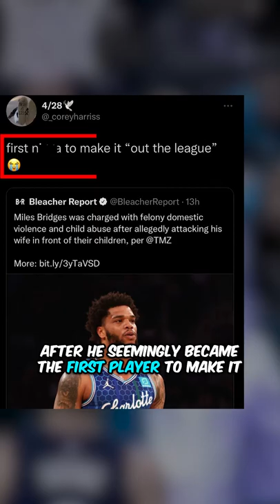This NBA Player RUINED his Career and FUMBLED $100M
The Charlotte Hornets set up Miles Bridges so they don’t have to pay him. That’s what people are saying after he seemingly became the first player to make it OUT of the NBA. It’s crazy to think that just a few weeks ago, the high-flying star was one of the most coveted players in the league. Many were projecting him to command a contract worth over $100 million. However, only a few hours before hitting the free agency market, Miles Bridges was arrested on domestic violence charges on July 2nd. Leading some to people to be suspicious that he was set up:
“Bro was bout to get a bag this year and ended his own career in a matter of months…”
“Charlotte so resistant on paying players, I wouldn’t be surprised.”

Normally, hitting the unrestricted free agency market is good news for most players, especially those of Bridges’ caliber. But his arrest made him a PR nightmare for any team that would’ve signed him. No team wants to be known as the team that signed a domestic abuser just a few weeks after his arrest. And yesterday, things took a turn for the worse, as it was reported that he has been formally charged with felony domestic violence and child abuse. The charges stem from allegations that Bridges assaulted his girlfriend in front of their two children on June 27 and 28. She’s posted pictures as evidence via her instagram, making it all very believable. Bridges faces one felony count of injuring a child’s parent and two felony counts of child abuse under circumstances or conditions likely to cause great bodily injury or death.